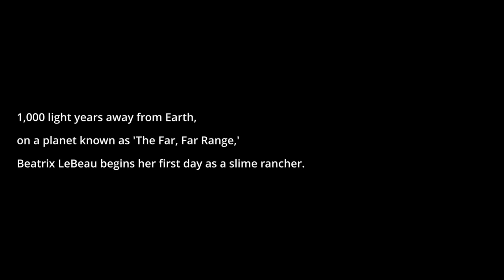Slime Rancher ep 1